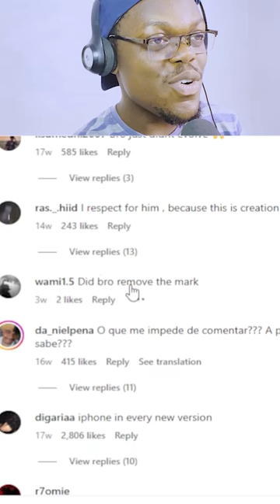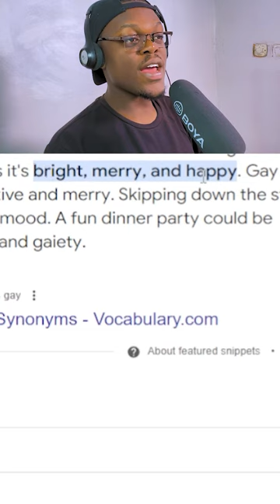Funny Instagram Reels (try not to laugh)